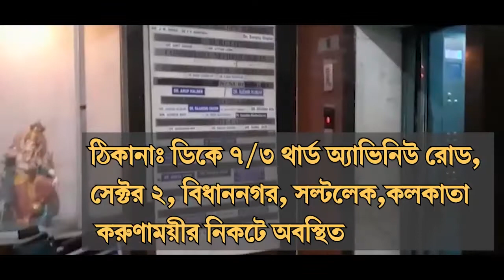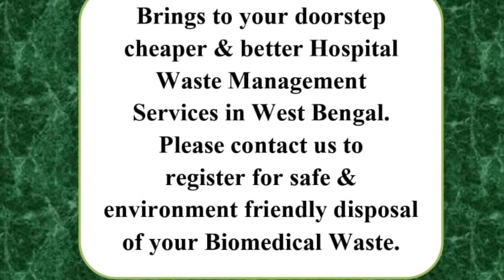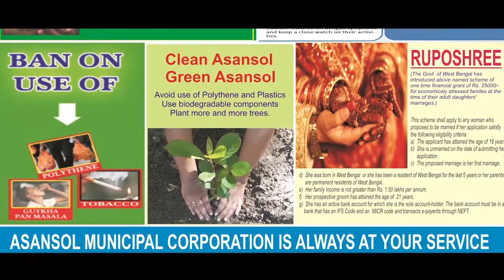দুর্গাপুরে প্রথম মহামারী আক্রান্তের হদিশ! ব্যাপক আতঙ্ক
হরি ঘোষ, দুর্গাপুরঃ দুর্গাপুরে প্রথম মহামারী আক্রান্তের হদিশ। এলাকায় ব্যাপক আতঙ্ক। পুরো এলাকা জুড়ে চলছে স্যানিটাইজেশনের কাজ। মোতায়েন করা হয়েছে পুলিশ।

সূত্রের খবর, আক্রান্ত ব্যাক্তি গত ৫ দিন আগে সিটি সেন্টারের একটি বেসরকারী হাসপাতালে হার্ট ও কিডনি জনিত সমস্যা নিয়ে ভর্তি হয়েছিলেন ।ঐ আক্রান্ত ব্যক্তি দুর্গাপুরের ইস্পাত কলোনীর সি আর দাস রোডের বাসিন্দা। । আক্রান্তের বয়স ৭৯ বছর ।

ভর্তি থাকাকালীন একটি বেসরকারী ল্যাবে তাঁর লালারস পরীক্ষার রিপোর্ট পজিটিভ আসে । এরপরই তাঁকে মলানদিঘীর বিশেষ মহামারী হাসপাতালে পাঠানো হয় । রবিবার সকাল থেকেই গোটা এলাকায় পুলিশের সক্রিয়তায় এলাকায় আতঙ্কের সৃষ্টি হয় ।

আক্রান্তের বাড়ির সামনে রয়েছে পুলিশী প্রহরা । পরিবারের ৫ জনকে কোয়ারেন্টাইনে পাঠানো হচ্ছে ।